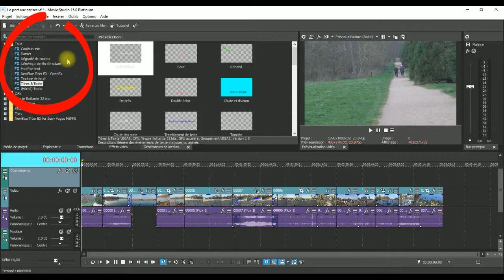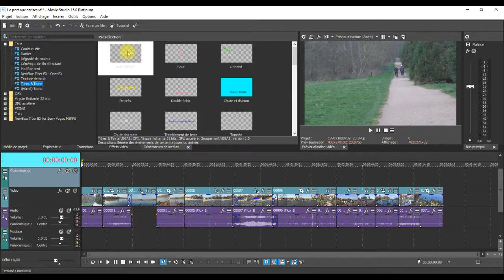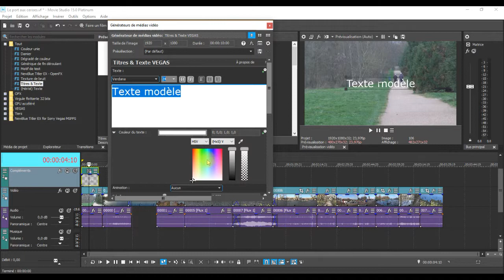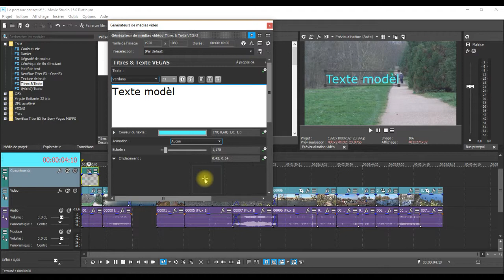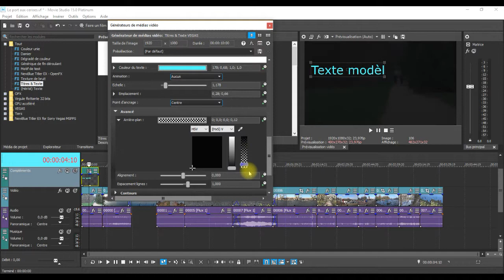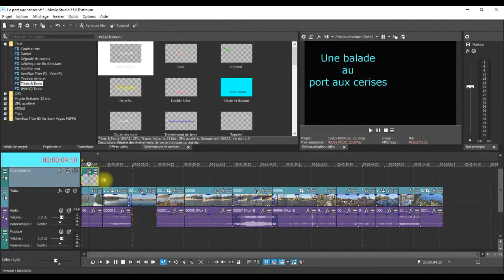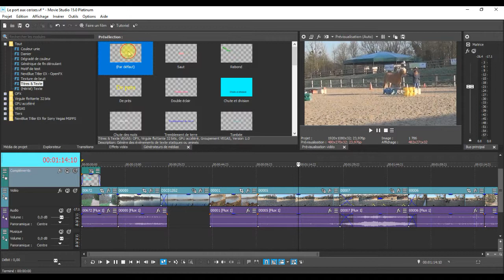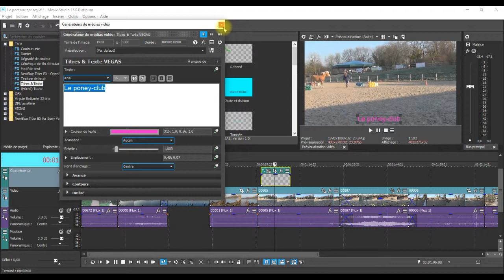Montage Vidéo avec movie studio 15 platinum séance 9 mise en place de titres ou commentaires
Initiation au montage vidéo avec movie studio 14 platinum - séance 9 la mise en place de titres et de commentaires